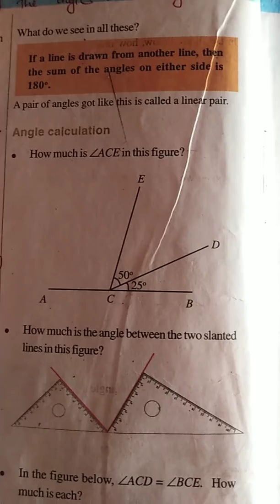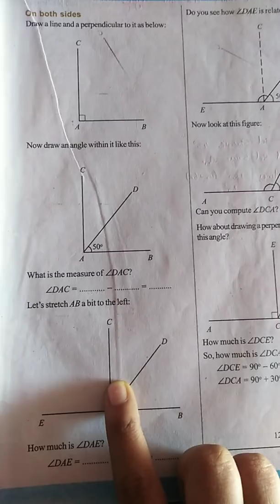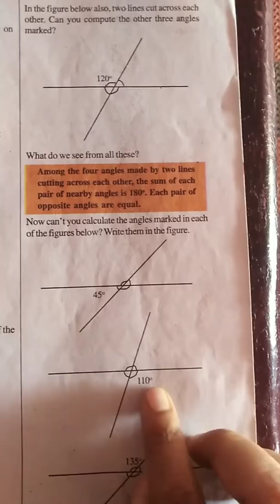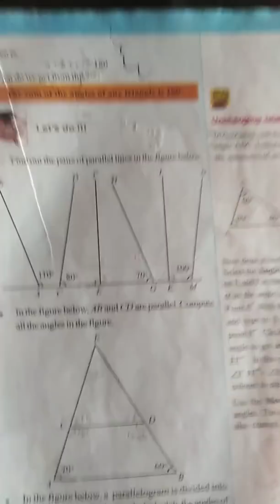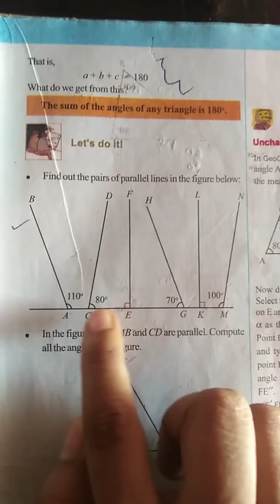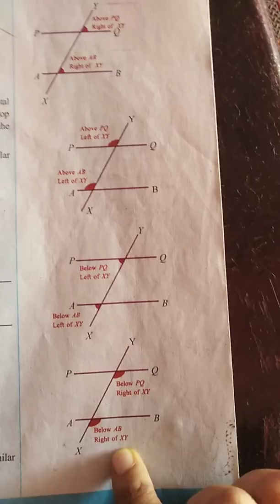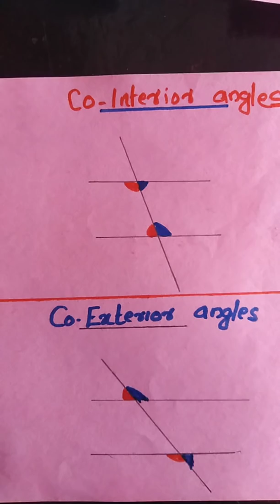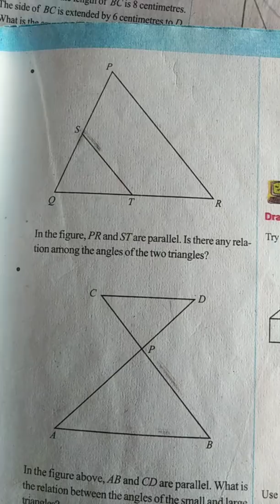Class 7 |Maths|Adding Angles &Parallel Lines Revision |10 മിനിറ്റിനുളിൽ ആദ്യ രണ്ടു പാഠങ്ങൾ പഠിക്കാം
Class 7 |Adding Angles &Parallel Lines Revision Class |10 മിനിറ്റിനുളിൽ ആദ്യ രണ്ടു പാഠങ്ങൾ പഠിക്കാം

Class7 Maths AddingAngles ParallelLines RevisionClass#10 മിനിറ്റിനുളിൽ ആദ്യ രണ്ടു പാഠങ്ങൾ പഠിക്കാം